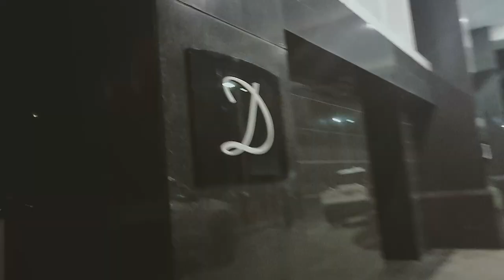Larry D - Slam (Official Music Video)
64 bars from the bad man Larry D over a Jaggers beat.

Video by Sugar James.